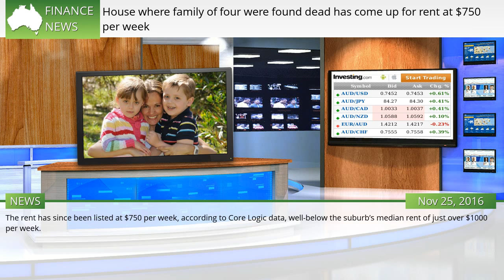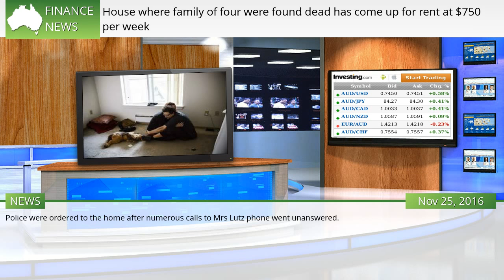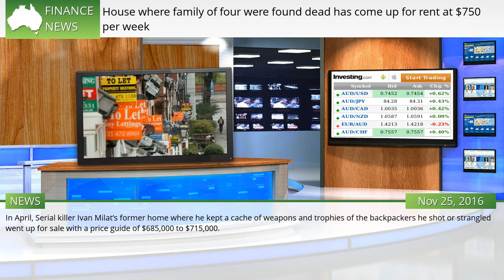House where family of four were found dead has come up for rent at $750 per week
A NORTHERN beaches home where a tragic murder suicide unfolded last month has come up for rent. Colombian nationals Fernando Manrique, 44, Maria Claudia Lutz, 44 and their two autistic children Elisa, 11, and Martin, 11 were discovered in the Davidson house after being poised to death. The four-bedroom property on Sir Thomas Mitchell Drive returned to the rental market last week, advertised at $800 per week.  #112